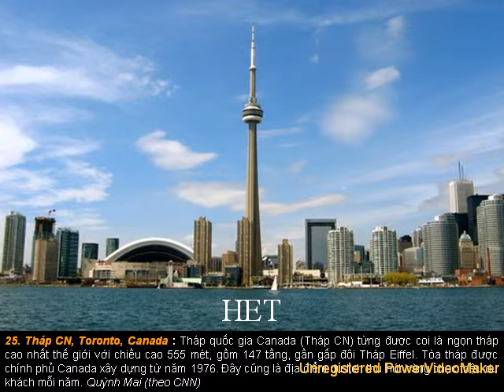665 Nhung Kien truc vi dai nhat TG 12 05 17 13 avi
PPS này do Hàn Lâm Nguyễn Phú Thứ chuyển gởi để tôi chuyển sang Youtube cống hiến quý vị xem.